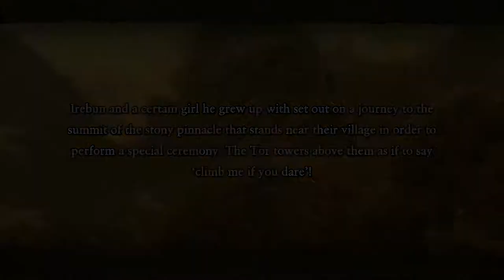DRAGON QUEST XI S Echoes of an Elusive Age - DE 02 Act 1 Cobblestone #1- Coming to Age; BOSS Smog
DRAGON QUEST® XI S Echoes of an Elusive Age™ - Definitive Edition
02 Act 1 Cobblestone #1- Coming to Age; BOSS Smog; to Heliodor